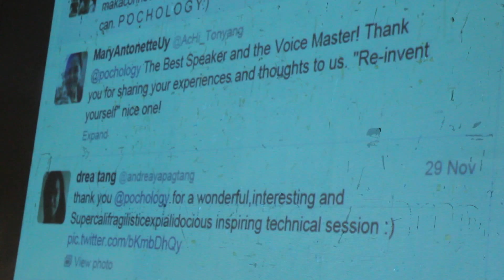INTERNATIONAL SOCIAL SCIENCE SUMMIT 13